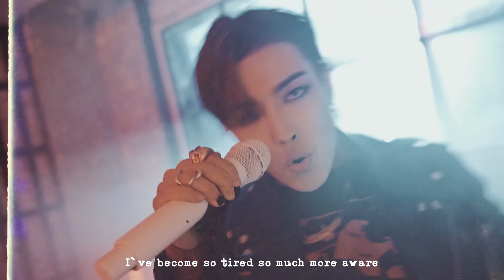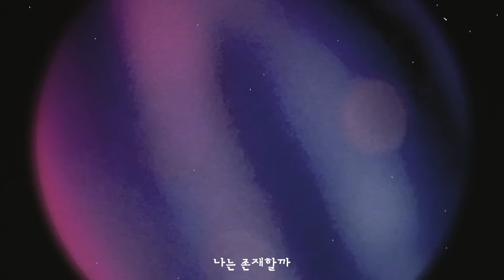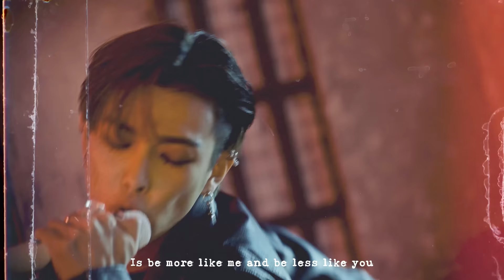ATEEZ(에이티즈) BY. HONGJOONG #5 – Numb (Original. Linkin Park)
Arrange by 김홍중, Oliv, Peperoni
Chorus by 김홍중, Leez